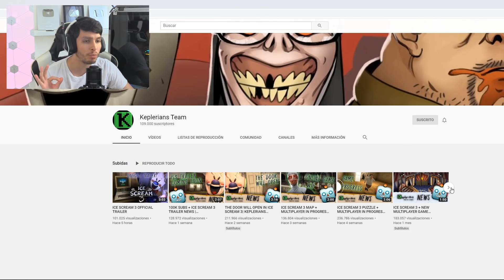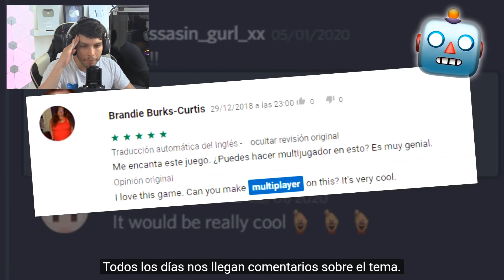EL HELADERO REGRESA Y ENGORDÓ A LOS NIÑOS !! NUEVOS SECRETOS - Ice Scream 3 (Horror Game) | DeGoBooM